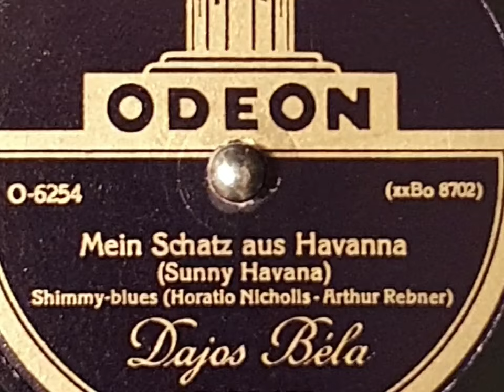Mein Schatz aus Havanna ( Sunny Havana ) - Orchester Dajos Bela ( Odeon xx Bo 8702 ) Shimmy Blues